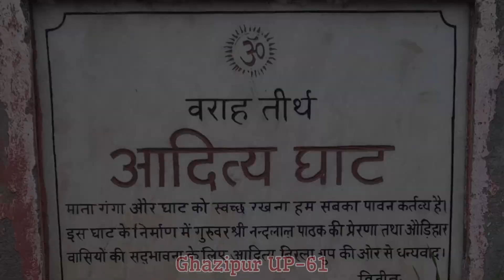जब गाजीपुर में आये थें महादेव और माँ पार्वती | Ghazipur UP 61 Special | सावन विशेष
जब गाजीपुर में आये थें महादेव और माँ पार्वती ❣️❣️🙏🙏

औड़िहार के समीप स्थित वराह धाम कहे जाने वाले भूभाग पर ही कभी श्रृंगी ऋषि का आश्रम था। श्रृंगी ऋषि ने ही अयोध्या में महाराज दशरथ के यहां पुत्र्येष्टि यज्ञ संपन्न कराया था। इसके परिणाम स्वरूप भगवान नारायण ने श्रीराम के रूप में अवतार लिया। अयोध्या में प्रभु श्रीराम के अवतार के बाद तो ऋषि श्रृंगी और उनके आश्रम का महात्म्य काफी बढ़ चुका था। औड़िहार स्थित उनके आश्रम में तो अन्य महान विभूतियों, ऋषियों के अलावा देवी देवता भी स्वर्ग से सीधे आगमन करने लगे थे। शांत और बड़े ही मनोहर दृश्यों से भरा रहता था ऋषि का आश्रम।

उधर ऋषि कश्यप के पुत्र हृण्याक्ष का दक्षिण भारत पर राज था। ब्रम्हा जी से अजरता और अमरता का वरदान पाने के बाद उसने धरती को ही अपना निशाना बनाया। पृथ्वी को लेकर वह रसातल में घुस गए। तब सामान्य जनजीवन के अलावा ऋषि, मुनि और देवी देवता भी जीवन से निराश हो गए। तब करूणजनों की क्रन्दन पुकार सुनकर करूणा के सागर श्रीहरि ने वराह का रूप धारण किया। प्रभु ने हृण्याक्ष का वध करके पृथ्वी का उद्धार किया। संसार का उद्धार करने के बाद श्रीहरि का मन अपने ईष्ट देवाधिदेव महादेव से मिलने को व्याकुल हो उठा। कहते हैं कि तब श्री हरि ने महादेव से मिलने के लिए जो स्थान तय किया वह ऋषि श्रृंगी का औड़िहार स्थित आश्रम ही था। फिर तो ऋषि श्रृंगी के पावन आश्रम में श्रीहरि के स्मरण करने के बाद महादेव ने उन्हें वहां अकेले नहीं, बल्कि सती माता के साथ दिव्य दर्शन दिए। भगवान शिव और माता सती दोनों ही भगवान श्रीहरि को दर्शन देने के बाद दो शिवलिंगों के रूप में वहां पहले से स्थापित एक अरघे में विराजमान हो गए।